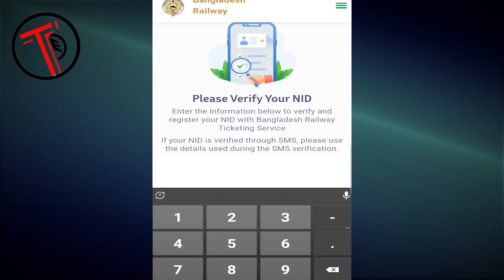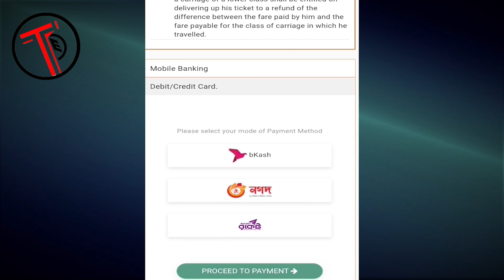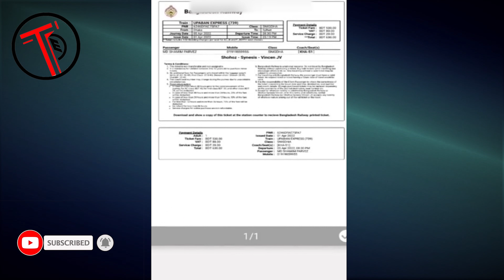অনলাইনে ট্রেনের টিকেট কাটার নিয়ম 2023 | How to Buy Train Ticket in Bangladesh | Tech Explan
***Online Bus Ticket Booking | অনলাইনে বাসের টিকিট কাটার নিয়ম | How to booking Online bus ticket bd